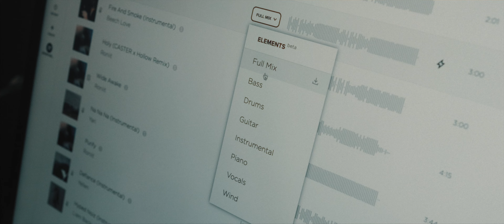Unlock Creative Freedom in your Edits | ELEMENTS by audiio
We shot a short commercial for audiio’s new ELEMENT feature which lets you use all stems from a track separately (drums, vocals, instruments etc.) 🎥 As we finalized a different version for the client I wanted to share my first version of this ad that didn’t make it to their channels.

Recorded internally on the EOS R5 in Clog-3 Cinema Gamut and color graded with my R5 LUTs
Grain & Halation: Dehancer Pro in FCPX

Lenses used:
Canon RF 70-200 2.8 (Campfire scene)

For lighting we used the ZHIYUN X60, Cinepeer X100 and G200 Video lights

Special thanks to the talent: @deadapefilms

Fire & Smoke - Beech Love